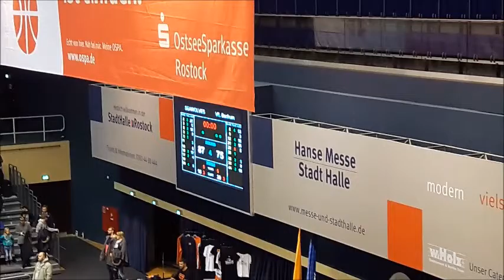Rostock Seawolves - VfL AstroStars Bochum 18.02.17